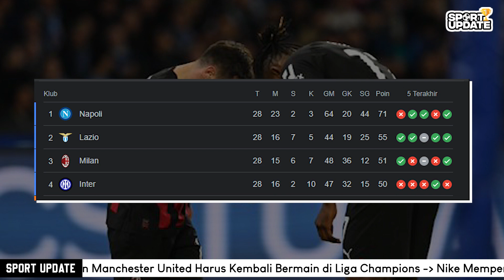BERITA TERKINI : RESMI CHELSEA PECAT POTTER, NEWCASTLE HAJAR MU, BENZEMA CETAK REKOR HATTRICK